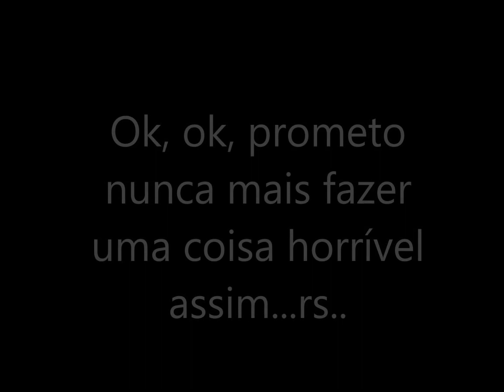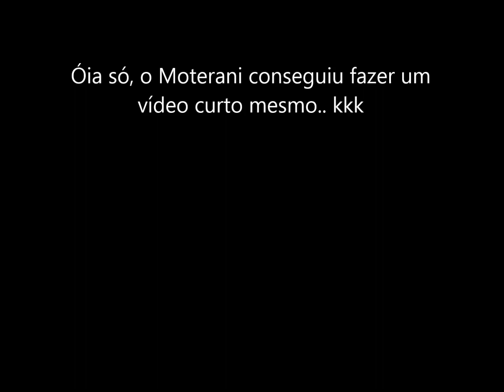Black Wolf fish - Trairão Preto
Hand feeding my Black Wolf, join on us group in Facebook...